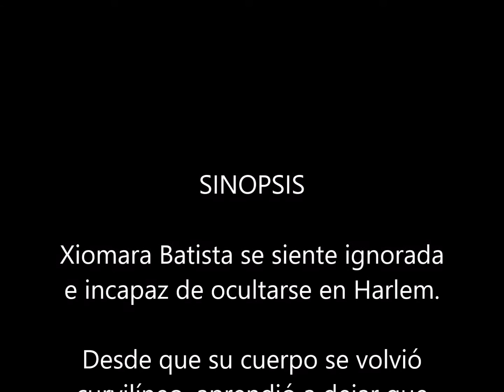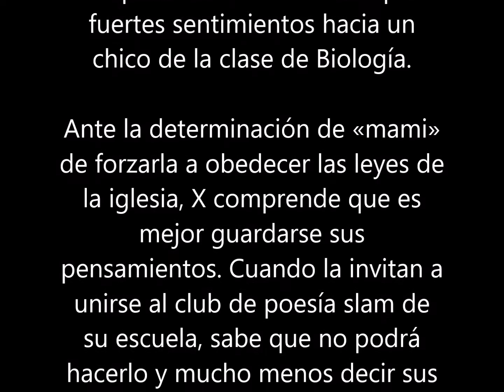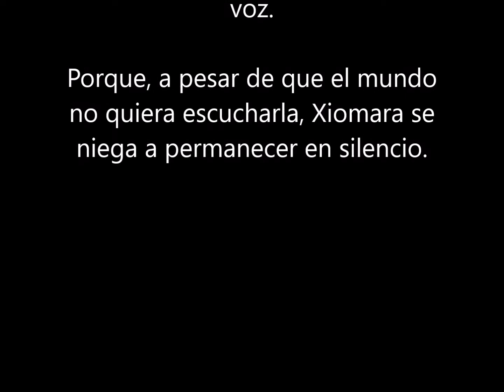Poet X : Elisabeth Acevedo (27 Agosto 2019) LIBRO